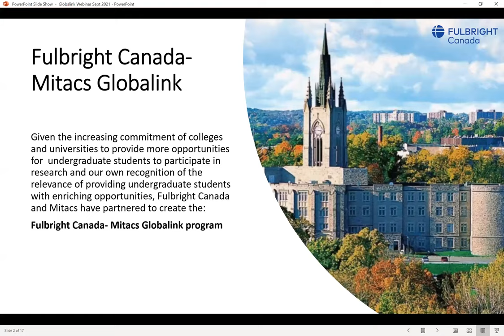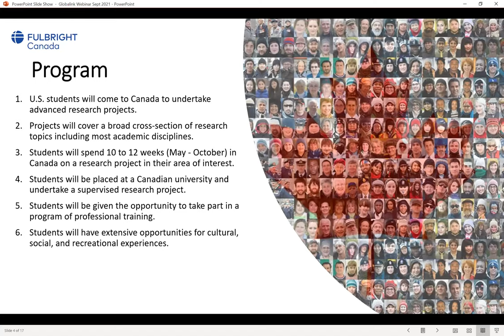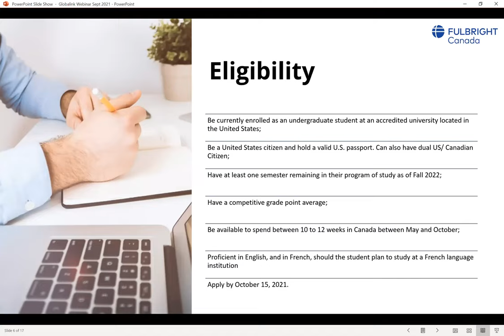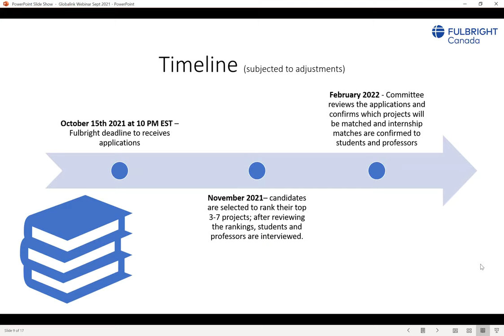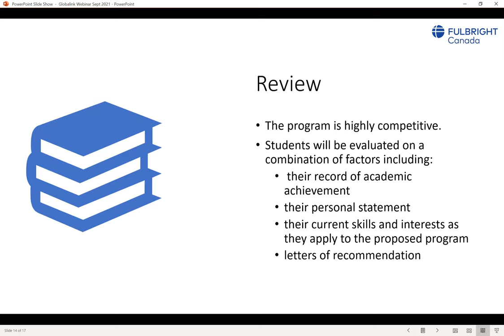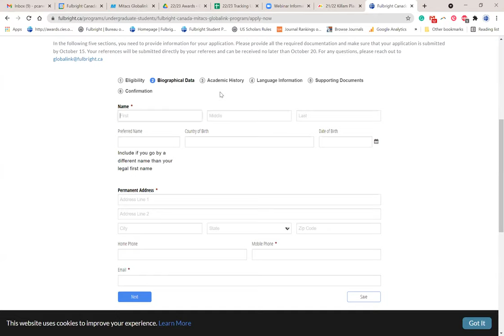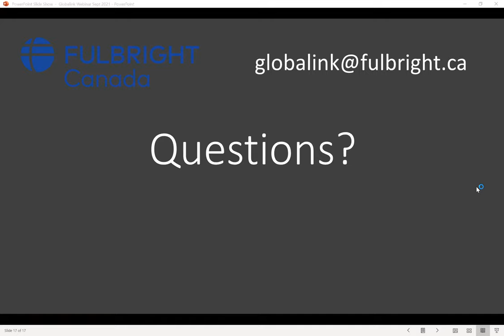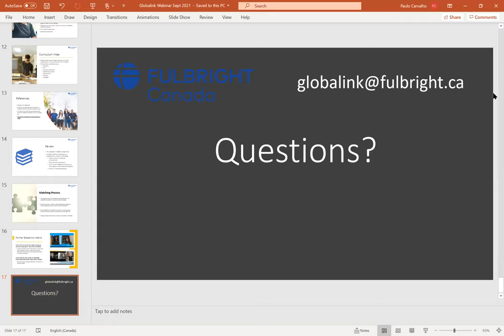Preparing a Successful Application for the Fulbright Canada- Mitacs Globalink Internship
In this webinar, you will receive detailed information on how to prepare a successful application for the Fulbright Canada - Mitacs Globalink Internship opportunity in Canada.